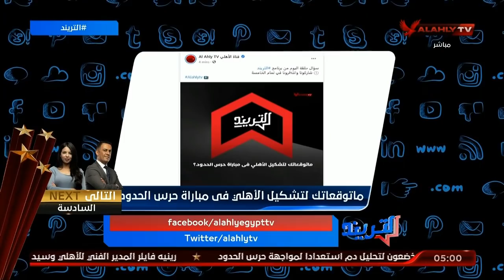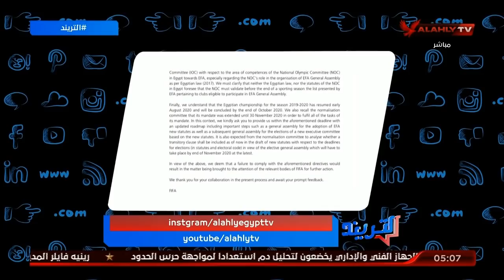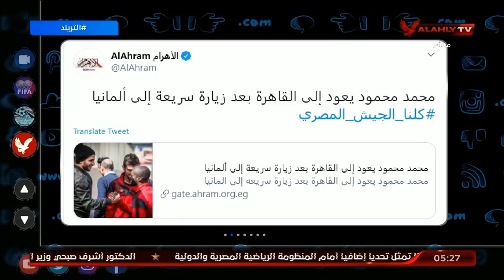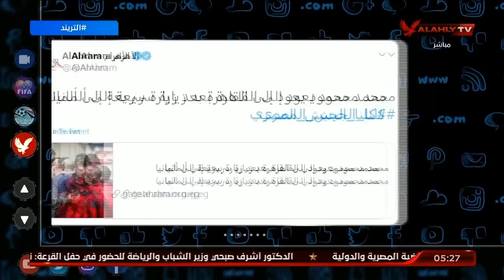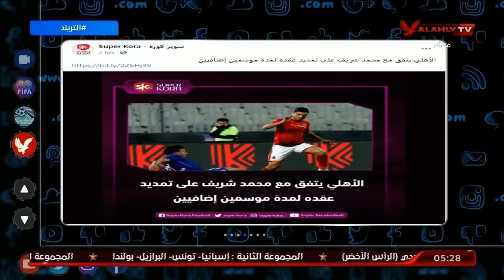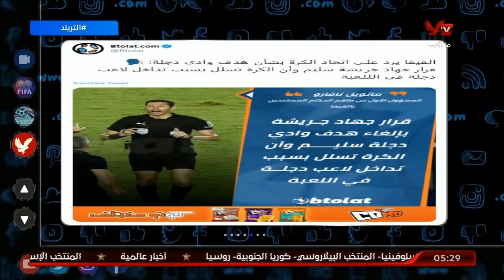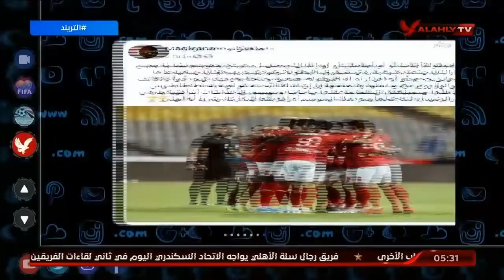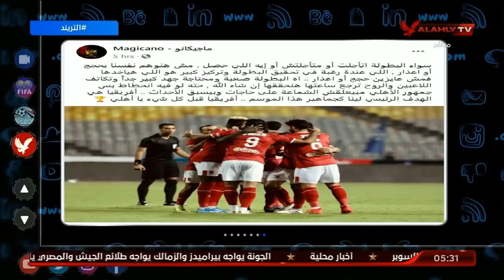حلقة الكاملة | التريند مع امير هشام | 6-9-2020